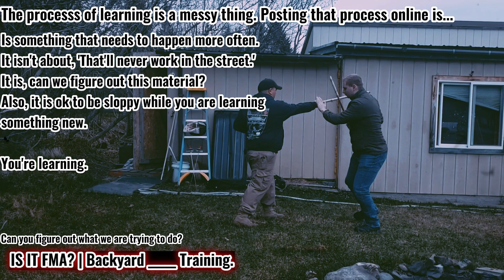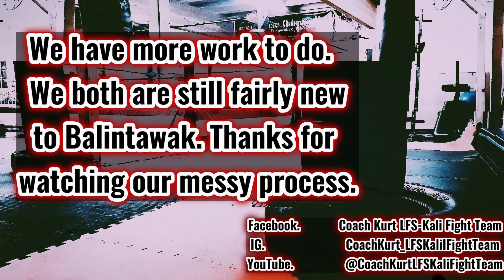IS IT FMA? | BACKYARD MESSY PROCESS OF LEARNING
IS IT FMA? | BACKYARD ____ IS A MESSY PROCESS...

Can you figure out what we are doing? If you can't that is ok. What is more important is that understanding that the process of learning is messy. It is full of mistakes, misunderstandings, and failure.

In the past, I believed that online video training for martial arts wasn't a valid form of education. I too used the derogatory term, "YouTube-Fu." However, life has given me the opportunity to change. Living in Alaska has limited my opportunity for hands on training with my FMA seniors and betters. As such, I have had to move toward an online learning process. In the past, I did not have the opportunity to drive to another FMA school to learn from another instructor. As such, I've changed my views on online learning. I have spent the past 2 years working my way through a few different FMA curriculums. I'll let you figure out which lineage Cooper and I are trying to emulate and learn.

What new and interesting things have you learned online? At what point did you realize that it was ‘ok’ to try to learn FMA online?

Discussion |
□ Can you figure out what we are 'trying' to figure out?
□ *Bonus Points. What does your online FMA distance learning look like?
□ *Bonus *Bonus Points. What changed your mind about learning FMA online?

No Rubber Chickens today folks.

Facebook | Coach Kurt LFS-Kali Fight Team
YouTube. CoachKurtLFSKaliFightTeam